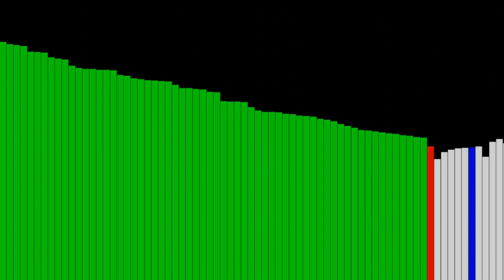Simple sorting implementation with sound